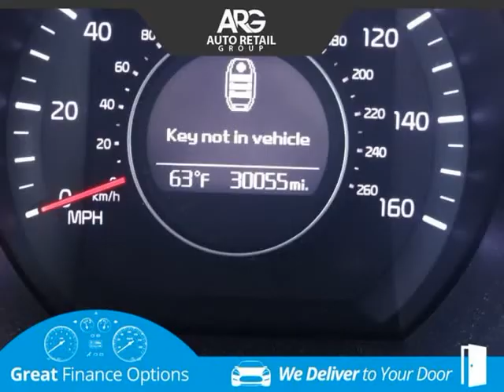2015 Kia Optima EX (Rialto, California)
523 W. Foothill Blvd
Rialto